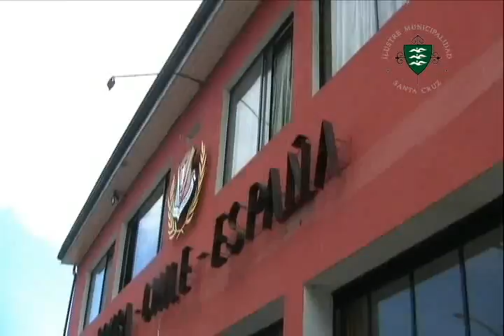NOTA COMUNICADO DE PRENSA OK.mov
COMUNICADO DE PRENSA COMITE DE EMERGENCIA DE SANTA CRUZ